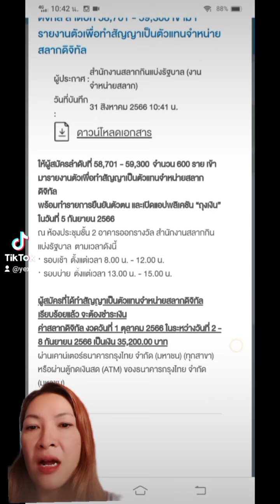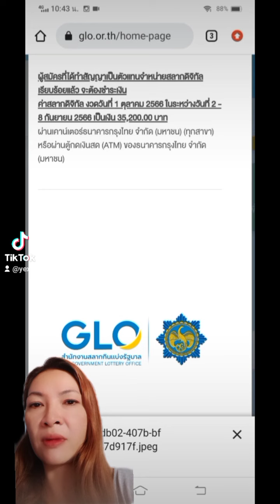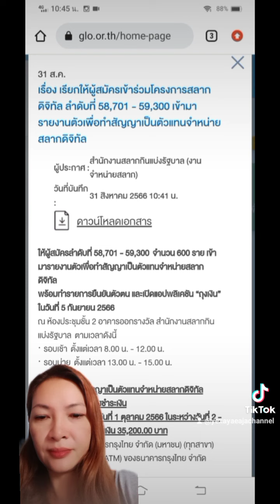31สิงหาคม เรียกตัวแทนจำหน่ายสลากดิจิทัลทำสัญญาตามลำดับ ล่าสุด 5กันยายนนี้